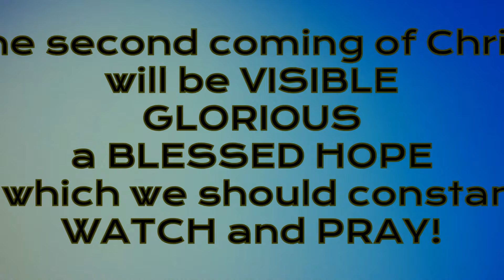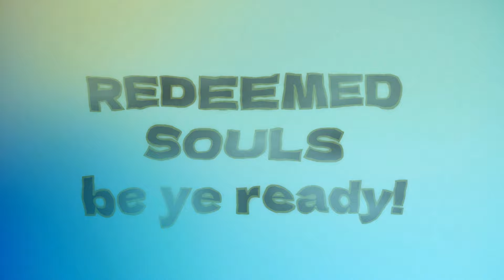Annual August Indoor Services: 12th - 20th August 2023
Church of God (7th Day) Annual Indoor Services
12th - 20th August 2023

Nightly Services: 7:00pm
Sabbath Service: 10:00am